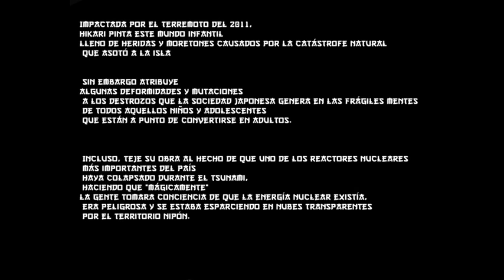Hikari Shimoda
Me presento,soy Susume y estreno mi canal con un video que hice el año pasado para mi final de Medios Audiovisuales, sobre una artista que me gusta mucho llamada Hikari Shimoda.

La informacion fue recolectada de diferentes lugares,armando asi,una sintesis de las obras de la artista y la intencionalidad de las mismas.

Espero que les guste tanto como a mi :9